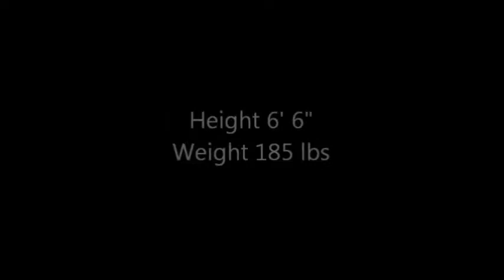Manzano High School Basketball TJ Holyfield Highlights 2012/2013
Manzano High School Basketball. Ranked #26 in the state by NMPreps. Excellent 3 point shooter, Rebounder and Defender.